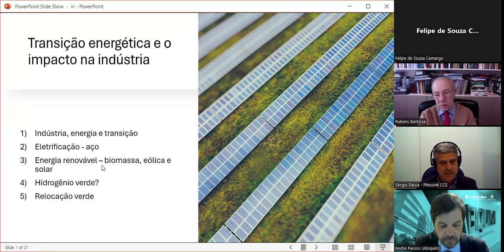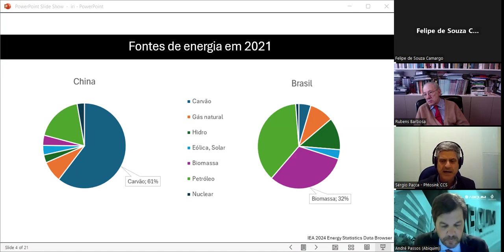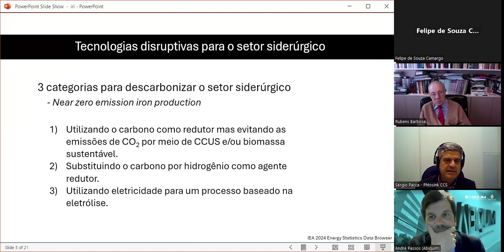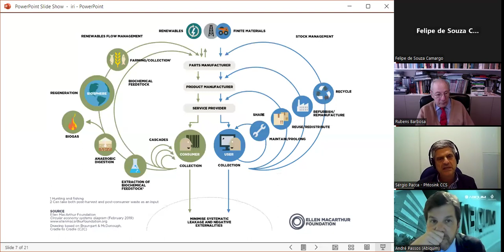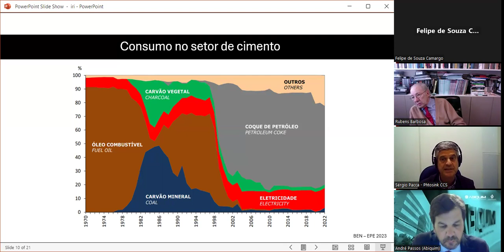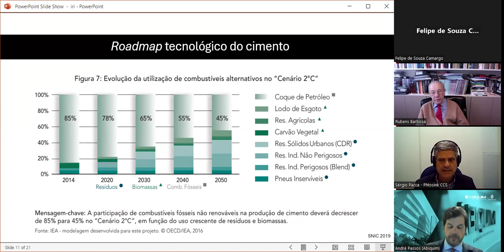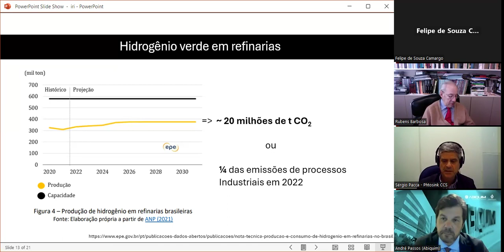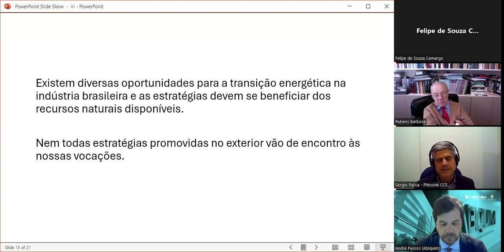Transição Energética e o Impacto sobre a Indústria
Lucien Belmonte, presidente executivo da Abividro-Associação Técnica Brasileira das Inds. Automáticas de Vidro. Na FIESP, é diretor do Dept. de Desenvolv. Sustentável. Membro da ICG-Intl. Commission on Glass e do Fórum Nacional da Indústria.

André Passos Cordeiro, André Passos Cordeiro, presidente executivo da  Associação Brasileira da Indústria Química (Abiquim). Atua no setor químico há mais de 17 anos,  exercendo posições de liderança em diversas empresas do setor.

Sérgio Almeida Pacca, professor titular da USP.  Desde 2023, é coordenador do curso de graduação em Gestão Ambiental da Escola de Artes, Ciências e Humanidades (EACH-USP). Possui doutorado em Energia e Recursos pela Universidade da Califórnia, Berkeley.

Moderador:
Rubens Antonio Barbosa, Diplomata – Diretor presidente do IRICE e editor da revista Interesse Nacional